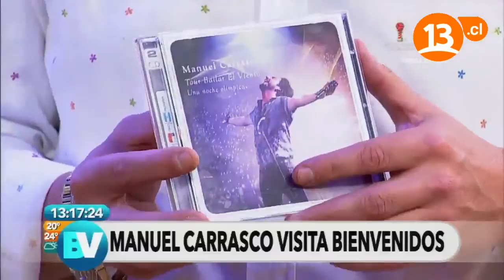Manuel Carrasco - Uno X Uno | Bienvenidos